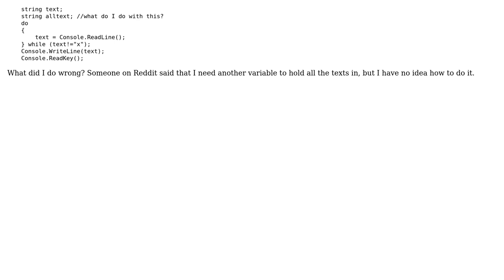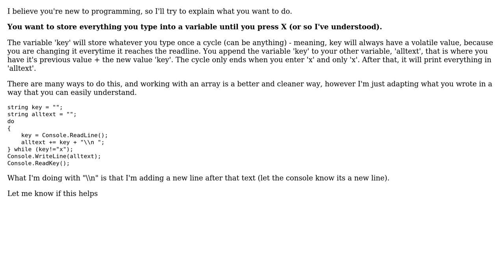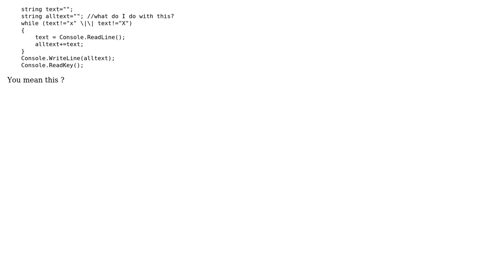C# program that reads in texts until you press a key and then prints it out (3 Solutions!!)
C# program that reads in texts until you press a key and then prints it out

With thanks & praise to God, and with thanks to the many people who have made this project possible! | Content (except music & images) licensed under CC BY-SA | Music | Images & others | With thanks to user Ngine user mcalex user lapartman user abr and the Stack Exchange Network Trademarks are property of their respective owners. You are responsible for your own actions.